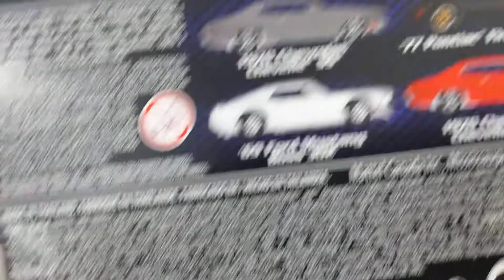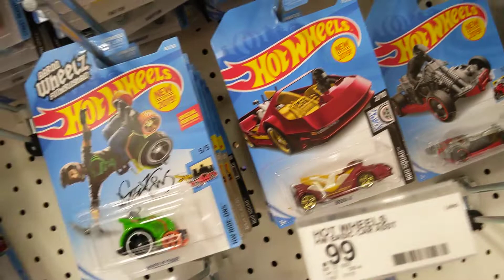2019 Hot Wheels Target Hunt in store 1/4 mile series Fast Furious New Camera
Quick Hunt vid in Target with my new Camera. Enjoy guys!